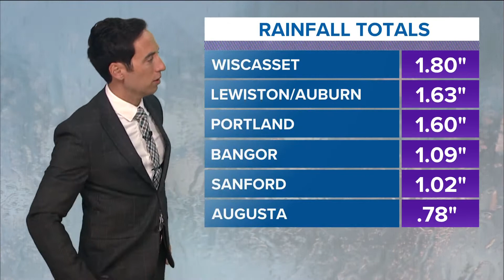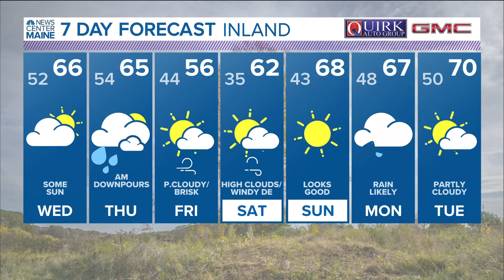NEWS CENTER Maine Weather Video Forecast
NEWS CENTER Maine Weather Video Forecast Updated 5:00pm Tuesday, August 20th